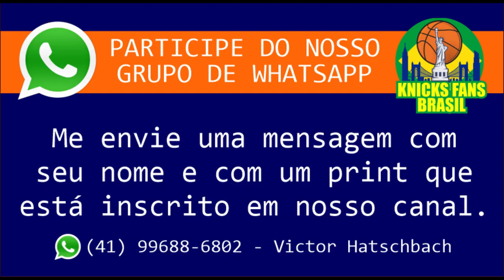New York Knicks 106x104 Philadelphia 76ers (Temporada NBA - Jogo 08/82)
PRÉ JOGO - New York Knicks x Philadelphia 76ers (Temporada NBA - Jogo 08/82)

ADM @victorhatschbach

Este Vídeo é um Oferecimento de:

07) Mentor (apostas online): o_mentor_tips
08) Cambiall Campinas: @cambiallcampinas